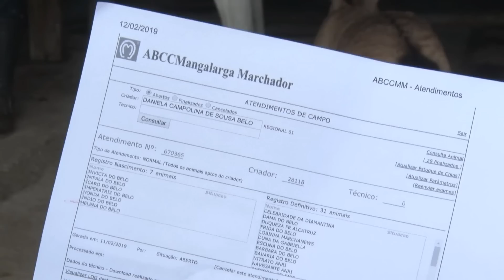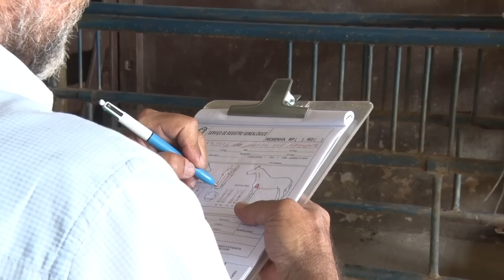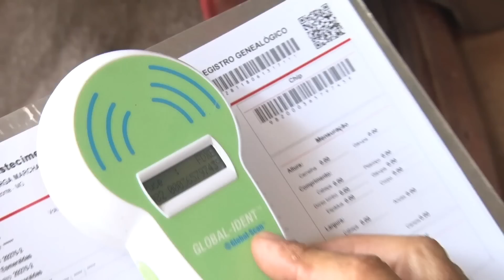Como os Marchadores são registrados - parte 2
A segunda parte da reportagem mostra como o técnico da ABCCMM avalia o padrão racial na prática. Além dos processos executados até a autorização para a emissão do registro definitivo.